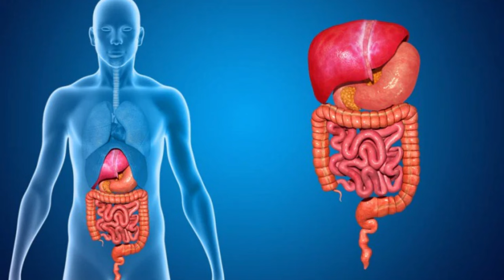अनुलोम विलोम नाड़ी शोधन प्राणायाम में अंतर Difference between Anulom Vilom V/S Nadi Shodhan